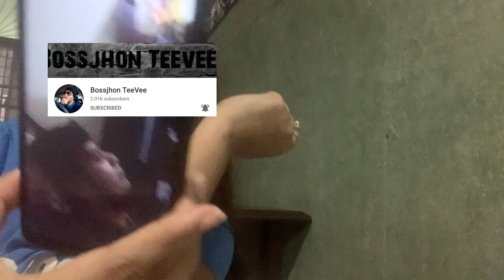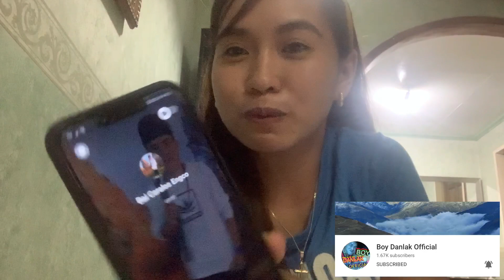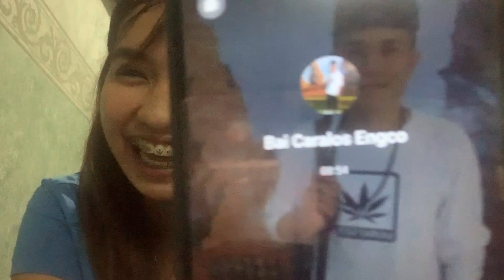PRANK CALL | Co-Small YouTuber FRIENDS | Part 1